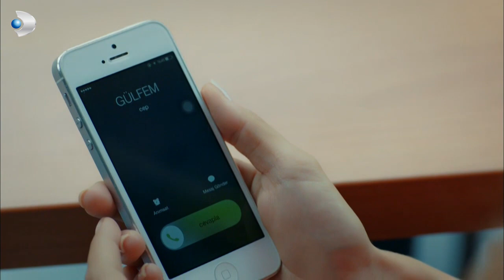Gülfem, Gerçeği Kabullendi! - Güllerin Savaşı 51.Bölüm